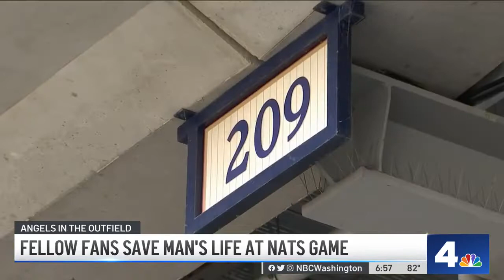New4 at 6pm - Fellow Fans Save Man's Life at Nats Game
Lindy Prevatt, VHC Health Emergency Department Nurse, saved the day with her quick thinking and life-saving actions while attending a June 11, 2022 Washington Nationals baseball game. Along with Jamie Jill, Arlington County EMT, the two helped save John Clements, a baseball fan visiting from Wisconsin, who suffered from a heart attack in Section 209.